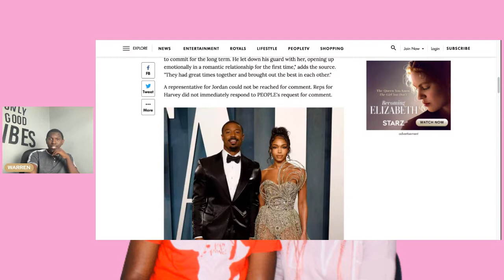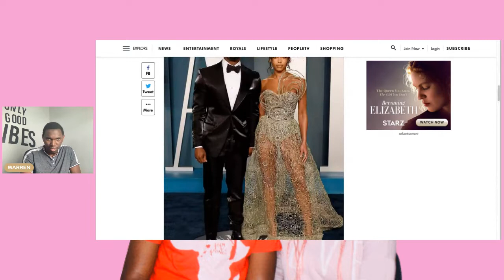MICHEAL B JORDAN:je ne suis pas prete pour le mariage repond de sa fiance LORI HARVEY